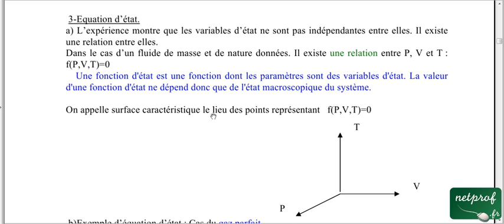Thermodynamique 1,cours06, Equation d'état